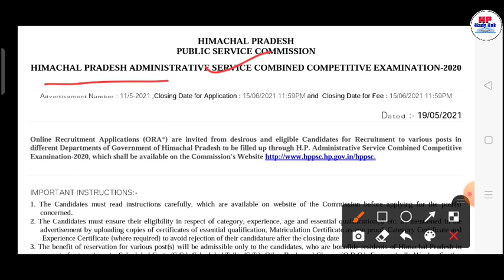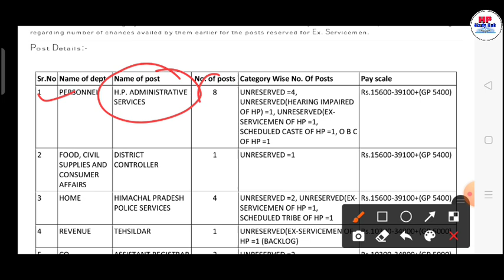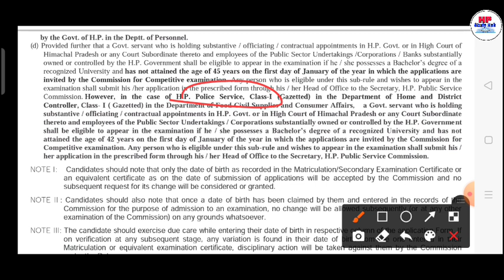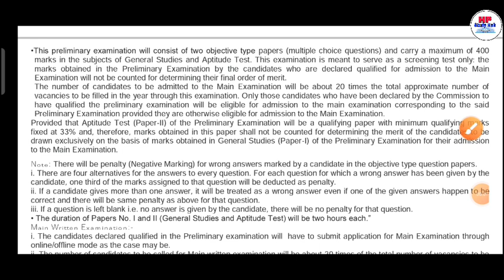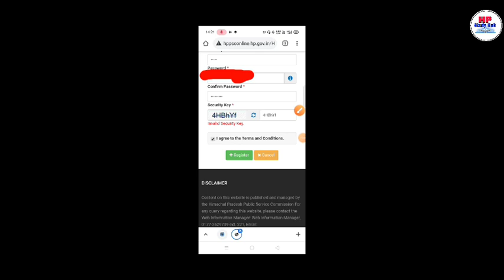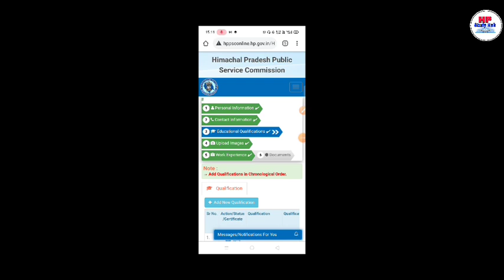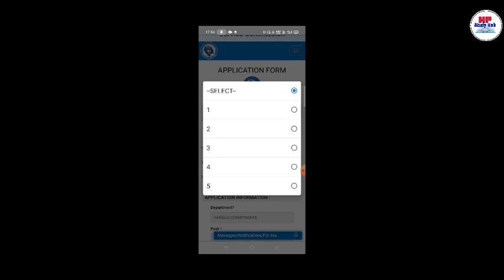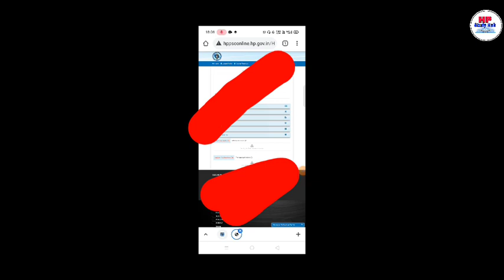कैसे करें HAS के लिए आवेदन ? How to apply?| 16 posts | HPS